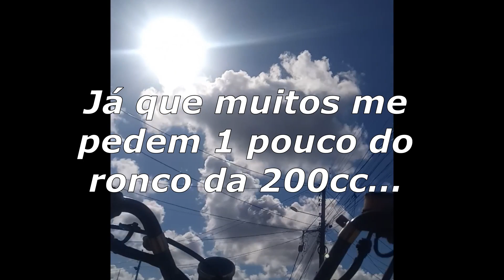Castanha do escape feito em casa, CG99, Kansas, Horizon etc..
Como fazer uma catanha bipartida para escape. Precisei com urgencia e nao pude esperar os correios. Vale Para Kansas 150, Mirage 150, CG99 e qualquer moto que tenha castanha ou bucha bipartida no escape.

Bonus ronco do meu motor 200cc para os amigos que pediram